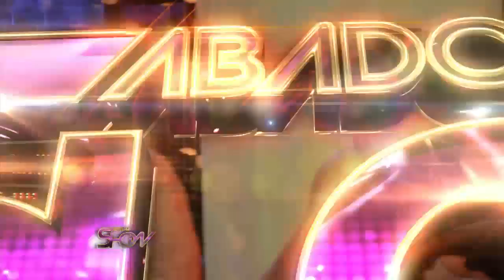Un Cuál es tu record especial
El correntino Gonzalo 'El Tigre' Tuama (26) -instructor de gimnasio de 110 kilos y mide 1,77 metros- se impuso con 800 puntos acumulados en Cuál es tu record, que contó con la participación de Tito Speranza como árbitro oficial, dada su experiencia como personal trainer.